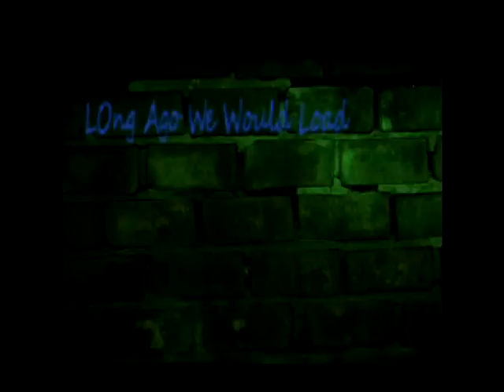The Unseen Alien Trailer(Parody)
New video better each time every week
suggestion for a next video will be expected
if you think this video is bad its because its been rushed
the box is small because it was recorded through ipod